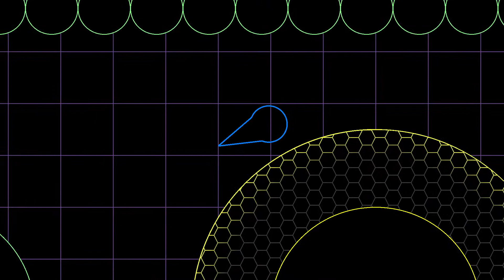Flattiverse VideoRenderer Demo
Es handelt sich um ein Testrendering.